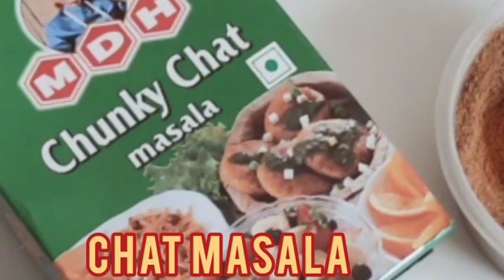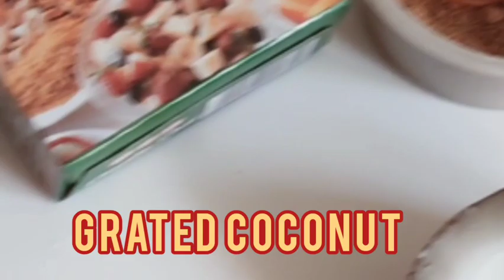ಡಾ. ಶ್ರುತಿ ಎಸ್ ಡಿ: ಮೆಂತ್ಯ ಕಾಳನ್ನ ಉಪಯೋಗಿಸಿ ರುಚಿಯಾದ ಕೋಸಂಬರಿ ಮಾಡಿ ನಿಮ್ಮ ಆರೋಗ್ಯ ಹೆಚ್ಚಿಸಿಕೊಳ್ಳಬಹುದು...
ಮೆಂತ್ಯ ಸೊಪ್ಪು ಮೆಂತ್ಯ ಕಾಳು ಕೋಸಂಬರಿ ಮಾಡಿ ಮೊಳಕೆ ಕಾಳುಗಳು ಡಯಾಬಿಟೀಸ್ ಮನೆ ಔಷಧಿ ಮದ್ದು ಆರೋಗ್ಯ ಸುಧಾರಣೆ ನೈಸಗಿ೯ಕ ಔಷಧಿ ವಿಜ್ಞಾನದ ಬುನಾದಿ ಉಪಯೋಗ ಪಡೆದು ಕೊಳ್ಳಬಹುದು ಆರೋಗ್ಯವೇ ಭಾಗ್ಯ ಸುಲಭ ಮತ್ತು ಸರಳ ಡಾ ಶೃತಿ ಎಸ್ ಡಿ